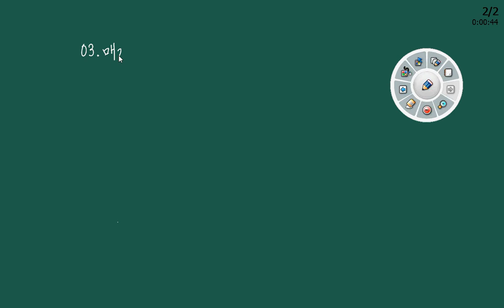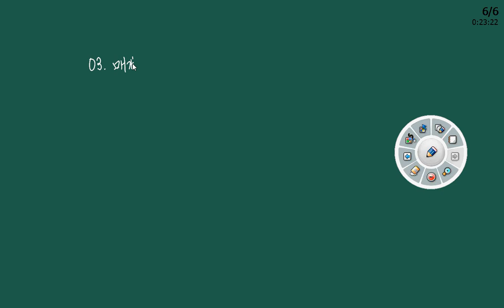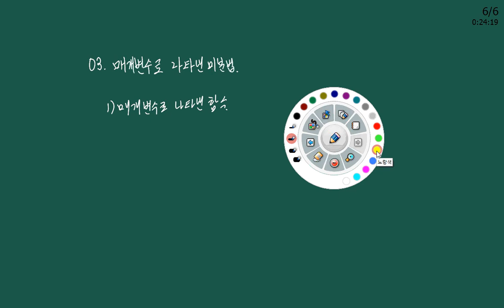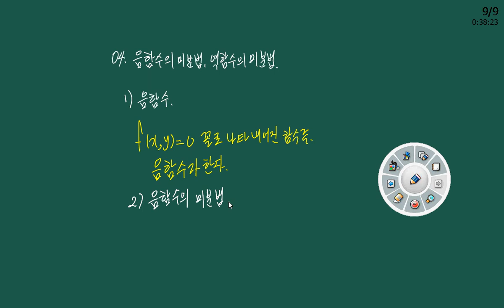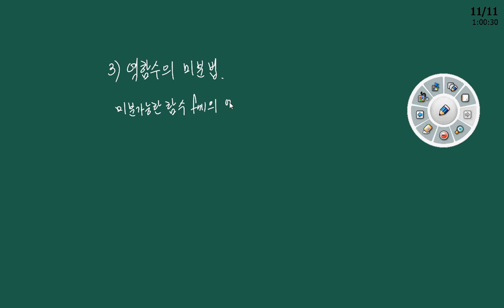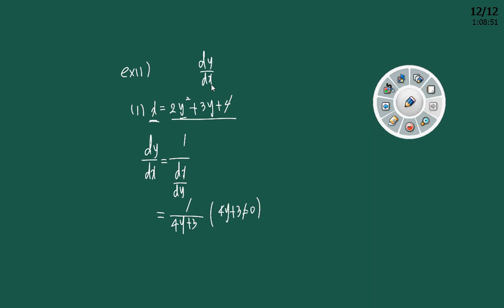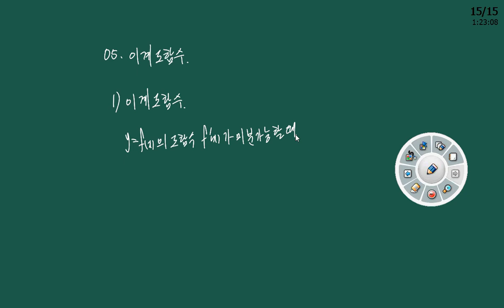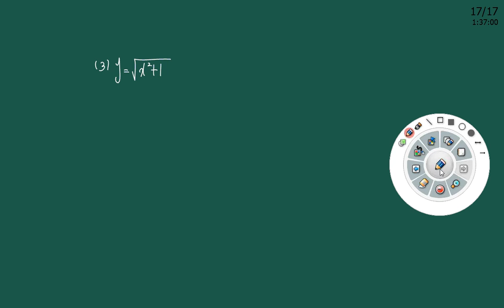미적분 매개변수 미분~이계도함수